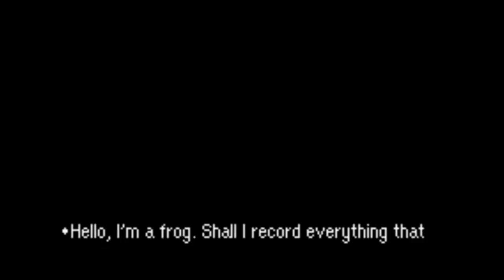Meaningless Conflict | Mother 3 (Blind) - Episode 09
We're getting close to finding Claus, I can feel it! But things seem grim as we run across exploding trees, scary looking monsters, and... oh no, it can't be... can it? Whatever happens, happens. But why does it have to be this way?